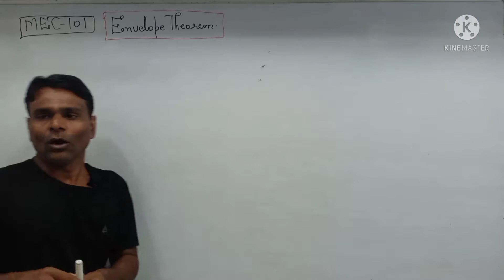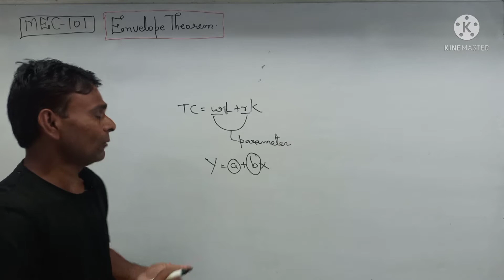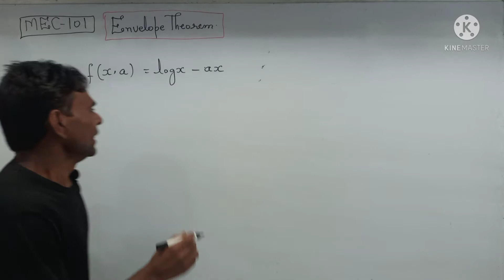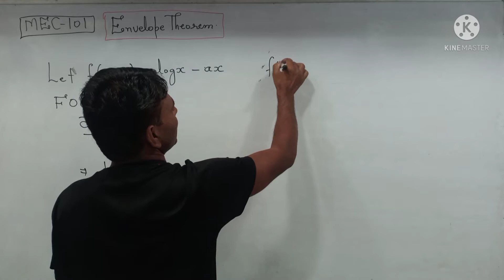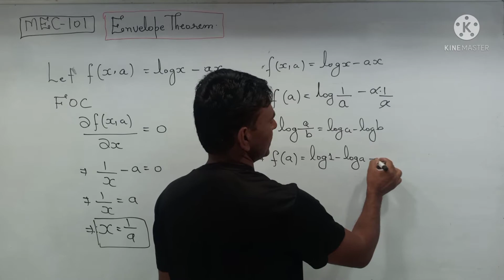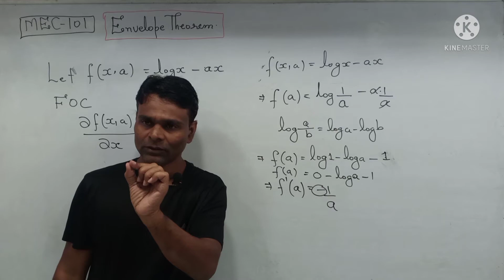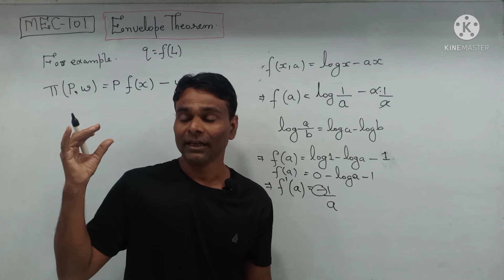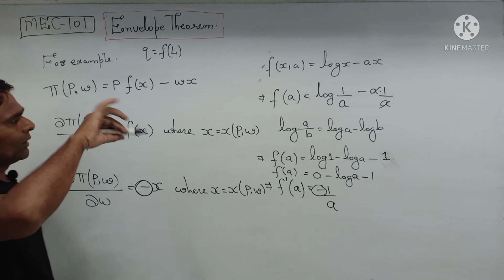Envelope Theorem MEC-101 Microeconomics Analysis IGNOU MA ECONOMICS TEE Asked Question Solution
WhatsApp Number